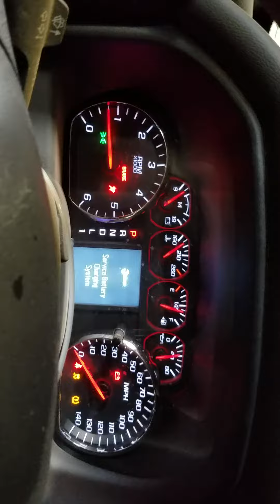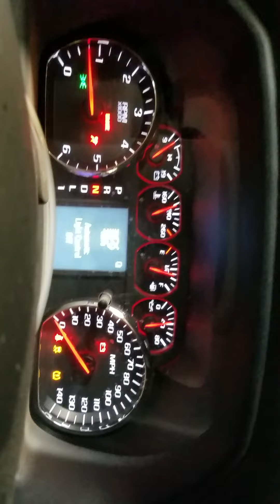21D0594, 2017 SILVERADO 2500 PICKUP, A.T, 6.0L, 70577 MILES, 4X4, MORRISON'S AUTO INC.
21D0594, 2017 SILVERADO 2500 PICKUP, A.T, 6.0L, 70577 MILES, 4X4, MORRISON'S AUTO INC.